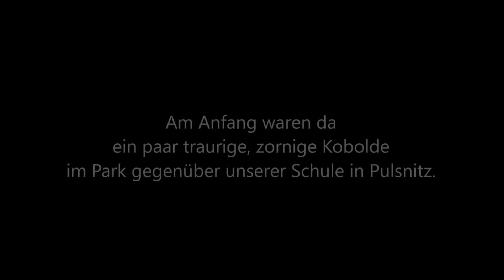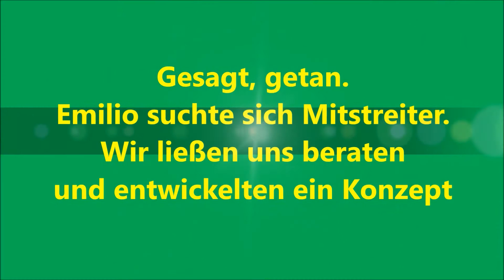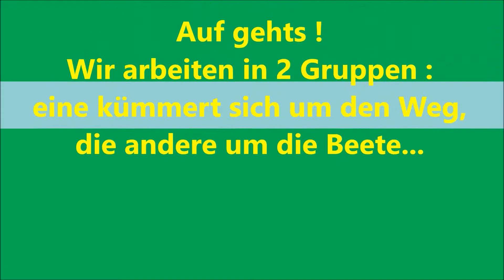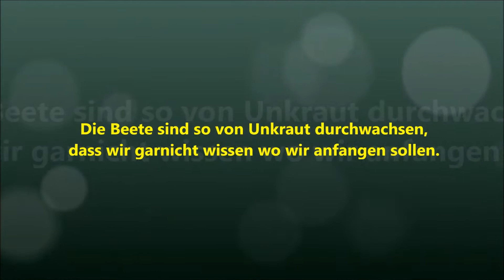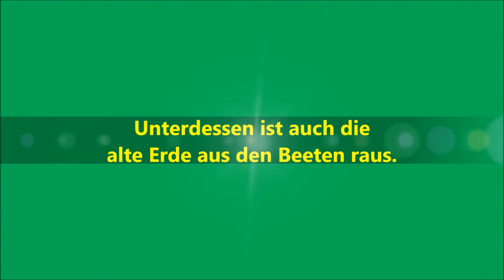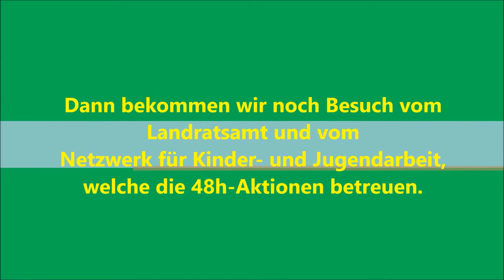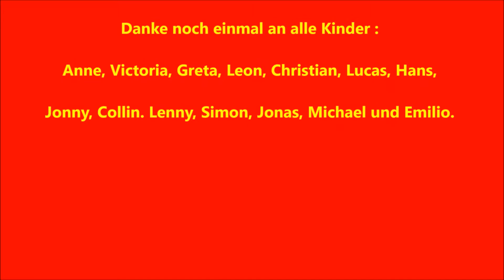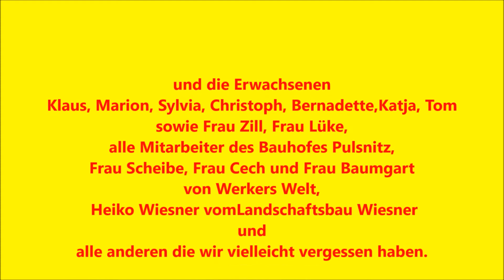14 Kids in 48 Stunden für 2 Kobolde.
Ihr wollt wissen, wie es den Kobolden aus dem Park an der Grundschule Pulsnitz geht ?
Dann schaut doch mal rein.
Vielleicht entdeckt ihr sie ja !
mehr Infos auf unserer 48h-Homepage